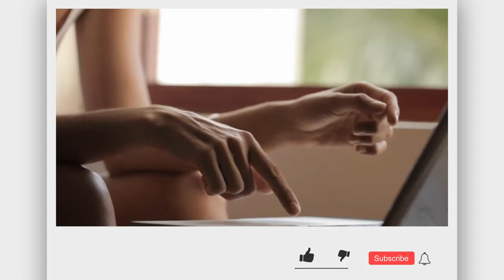Functional Fitness Training: Why Is It Important?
Functional fitness training is important for several reasons, as it offers numerous benefits for individuals of all fitness levels and ages. This type of training focuses on improving your ability to perform everyday activities and movements efficiently and with reduced risk of injury. Here are some key reasons why functional fitness training is important .

About  Fitness by RM
🎥 Videos about  Fitness by RM
🎨 Written, voiced and produced by  Fitness by RM